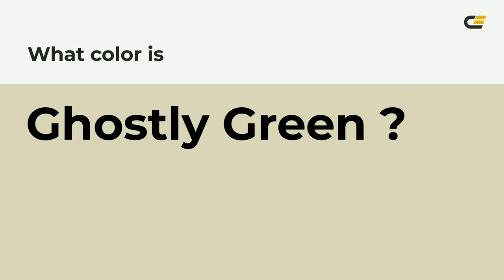Ghostly Green color d9d7b8 hex color - Green color - Cool color d9d7b8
What color is Ghostly Green ? d9d7b8 hex color - Green color - Cool color d9d7b8

Hex d9d7b8 Color Code is also known as Ghostly Green color.

Hex d9d7b8 Color code in RGB color code model is created after adding 85.10% red color, 84.31% green color and 72.16% blue color.
Hex d9d7b8 Color code in CMYK color (process color) code model is generated after subtraction of 0% cyan, 0% magenta, 15% yellow and 14% black.